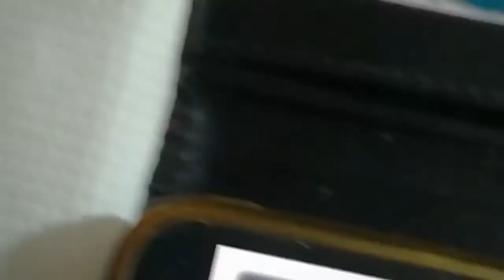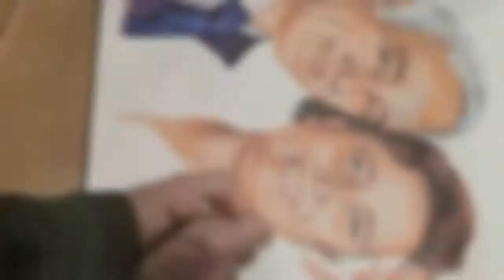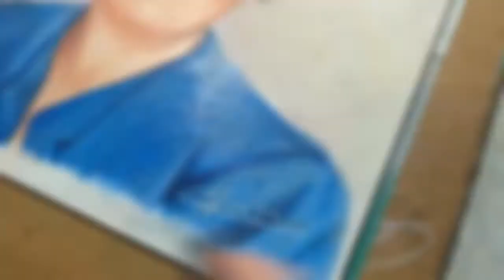Di Cristina Mambrini ritratto a matita dedicato a Clelia e Lorenzo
Ritratto a matita luminance e panpastel su carta satinata Hahnemuhle harmony 300gr